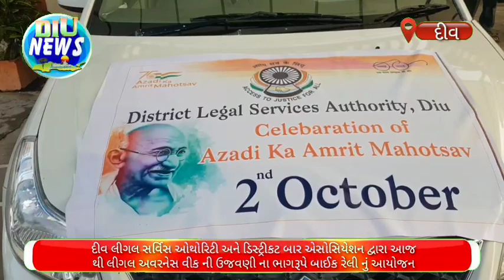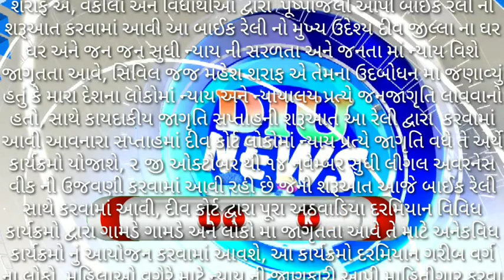દીવ લીગલ સર્વિસ ઓથોરિટી અને ડિસ્ટ્રીકટ બાર એસોસિયેશન દ્વારા બાઈક રેલી નું આયોજન